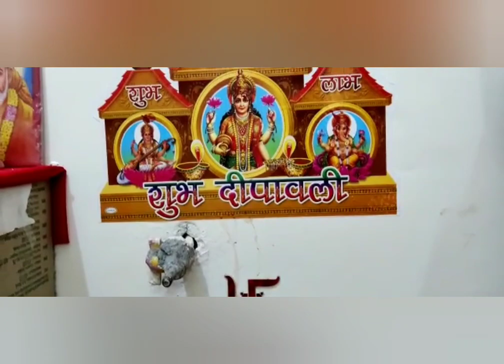celebrate with us | our first diwali together ❤️❤️ | couple diwali festival | Blushing beauty